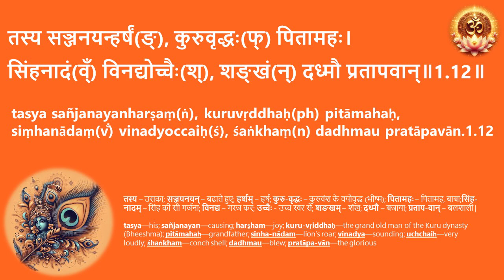01.12 श्रीमद्भगवद्गीता - अध्याय ०१ - सीखें गीता जी - सरलीकृत श्लोक उच्चारण अनुस्वार सहित